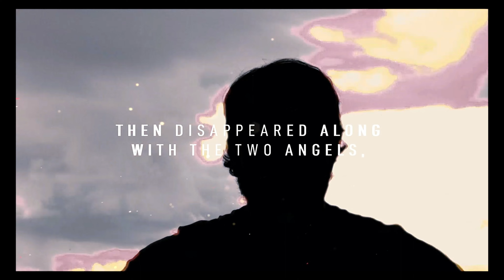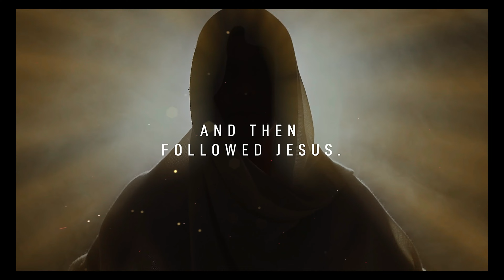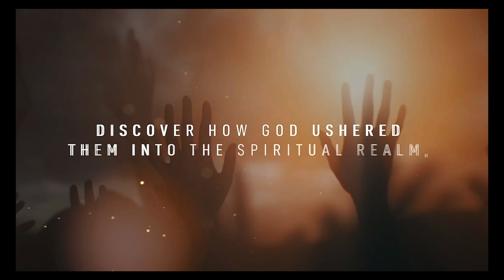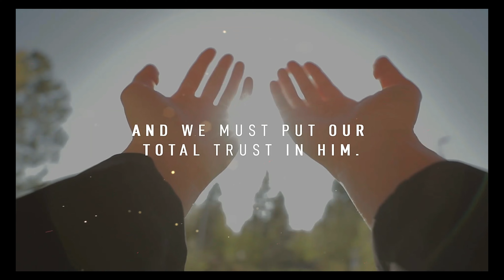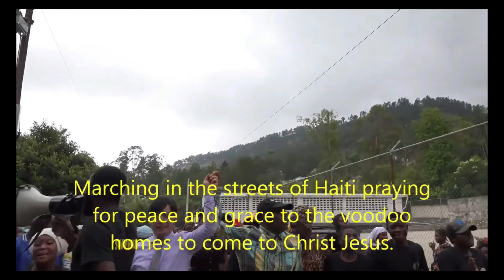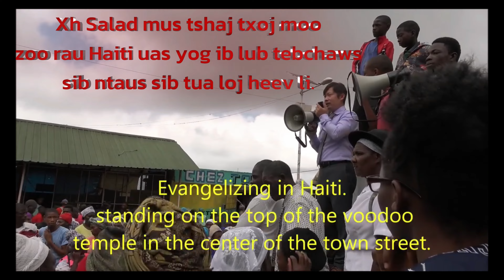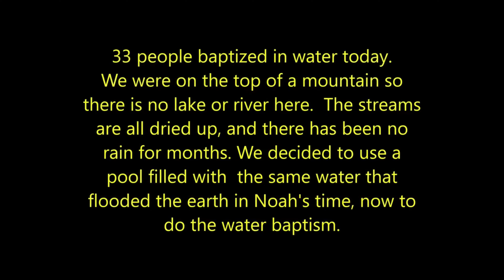Evangelism | Tshaj Txoj Moo Zoo